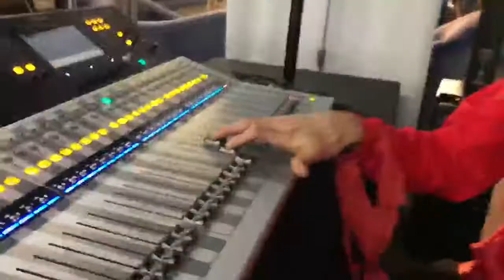Flashback Sale 6-29-17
This Saturday July 1st only from 10-5: It's the World of Music "Flashback Sale"!!! 7 Hours of MADNESS!!! Get one last chance to grab Warehouse sale pricing! Huge savings guaranteed, EVERYTHING is on sale! To celebrate this glorious event, Tubeman wrote a song about it!